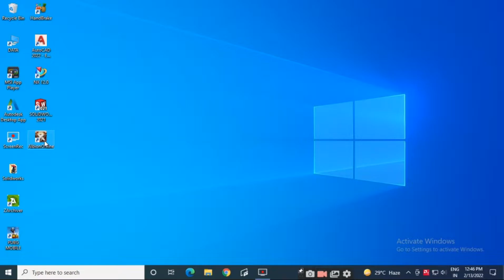Albion Online on ATHLON 3000G gameplay low end pc test (HINDI)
Albion Online gameplay on Athlon 3000g
Graphics: ultra all max outs.
Fps:60

Time stamp:
00:00 intro login
03:59 Graphics

My Devices: 🤗
📱 I have "Realme c3" mobile phone. (brought in March 2020).

🔖Specification:
3gb ram
Mediatek helio G70 processor.

In Realme c3 📳
⚡You get default graphics unlocked in Apex Legends Mobile are as,
⚙️ Smooth + medium (40fps)
⚙️ Medium + medium (40fps)

⚡ You get default graphics unlocked in pubg and bgmi are as,
⚙️Smooth + 40 fps
⚙️Hd + 30 fps

⚡In PUBG: NEW STATE Graphics settings you get are as,
⚙️Lite + 40 fps
⚙️High + 30 fps

My PC specification:

Processor: Athlon 3000g
Motherboard: MSi B-450 vdh max pro
Ram: 8gb XPG Adata 3200 MHz
Storage: 250gb Crucial m.2 NVMe